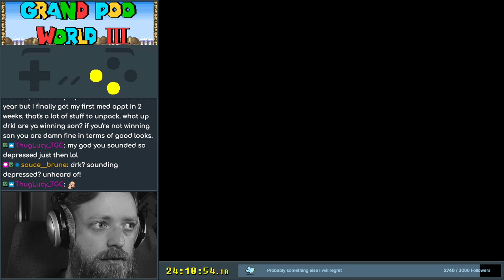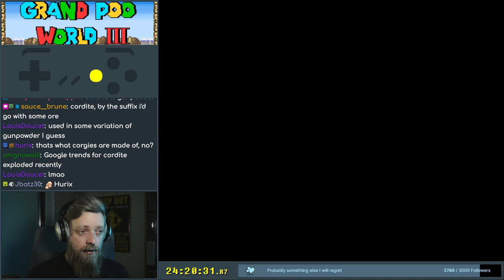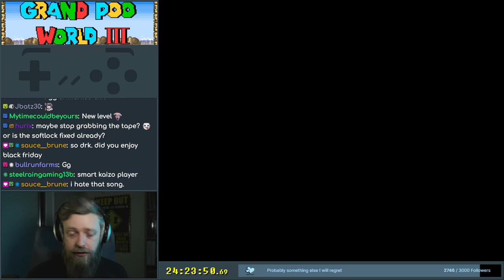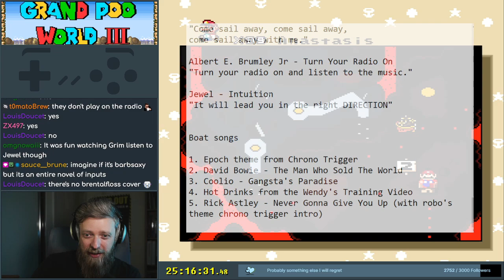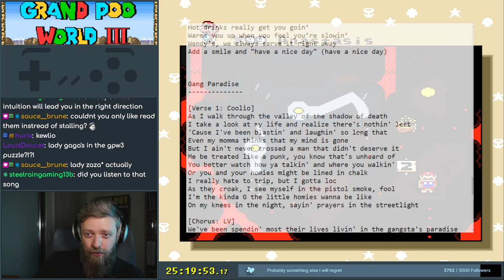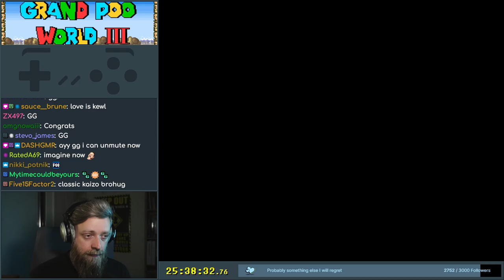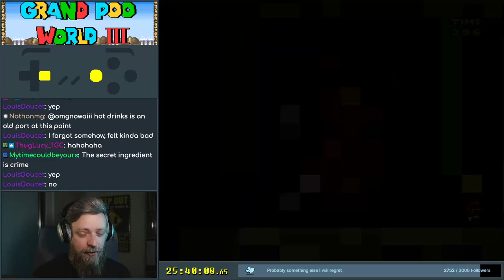Grand Poo World 3 - 10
The ROM patch is in Barb's filebin until 1.1 is submitted and approved

Hanging with our slippery bro and finishing the puzzle